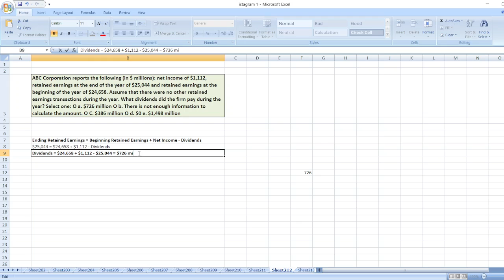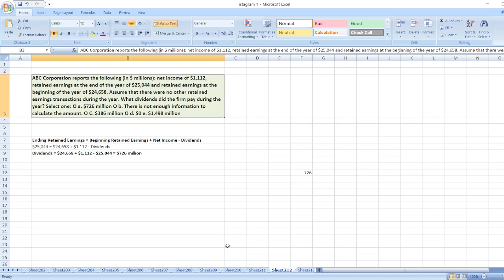ABC Corporation reports the following (in $ millions): net income of $1,112, retained earnings at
Or

ABC Corporation reports the following (in $ millions): net income of $1,112, retained earnings at the end of the year of $25,044 and retained earnings at the beginning of the year of $24,658. Assume that there were no other retained earnings transactions during the year. What dividends did the firm pay during the year? Select one: О a. $726 million О b. There is not enough information to calculate the amount. О C. $386 million О d. $0 e. $1,498 million